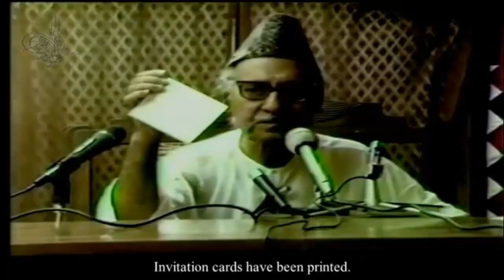51 Surah Al Zaariyat 1 to 18 Subtitle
Dars-e-Quran by Allama G.A Parwez-  Video Dars-Clean Audio - Subtitle
51 Surah Al Zaariyat 1 to 18 Subtitle